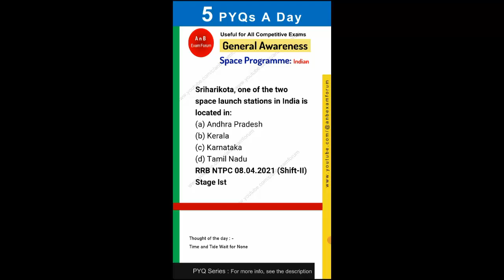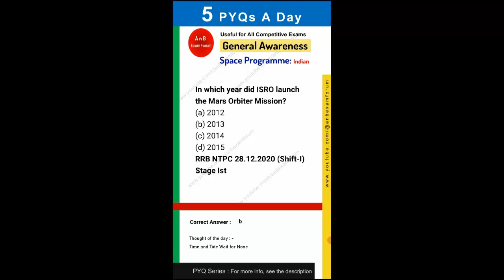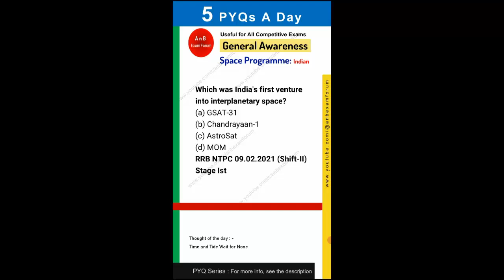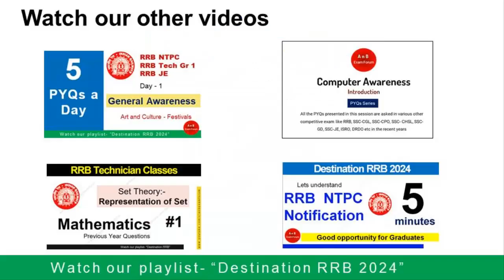RRB Previous Year Questions GK GS 2024 Day 6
In this video, we will see the previous year questions for the RRB Exam

About AnB Exam Forum

This is self prepared, self motivated, self experience based learning channel dedicated for ISRO, DRDO, SSC and CSIR exam for the recruitment of techical and admin allied cadre( STA B, admin assistant, technicians, fireman,drivers etc).

"Our Guidance, Yours Hardwork" is the motto of this channel.